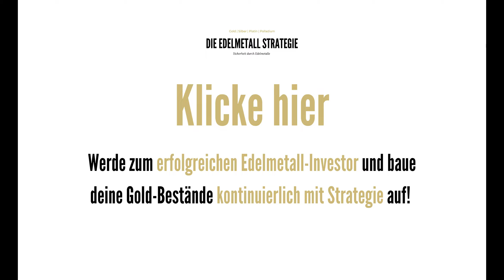ICH VERTRAUE EUCH! Können wir Institutionen trauen? Nur EIN ELEMENT hat unser Vertrauen verdient!